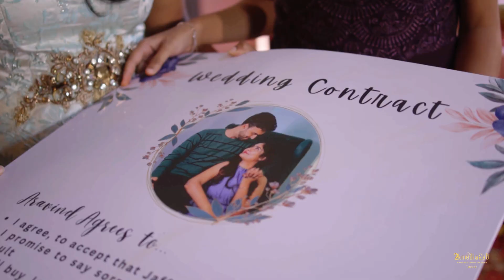A Love Tale - Beautiful Christian Wedding Highlights of Aravind - Jaffin